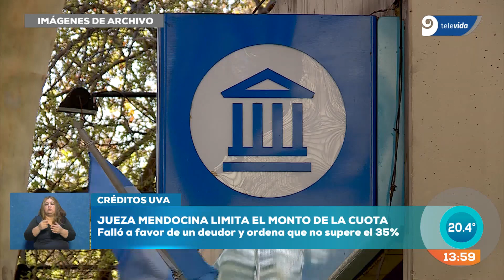Créditos UVA: jueza ordenó que la cuota no supere 35% del sueldo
La magistrada Graciela Simón hizo lugar a una cautelar interpuesta por un deudor y ordenó al banco nación a cobrar una cuota de acuerdo a los ingresos.